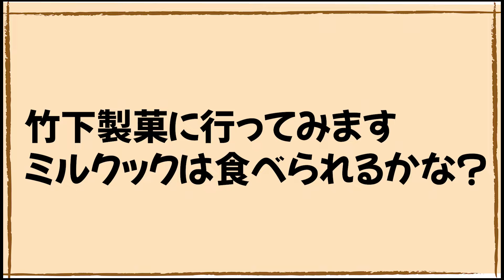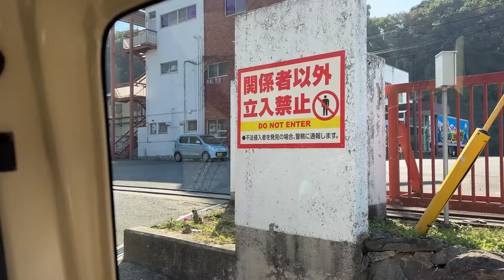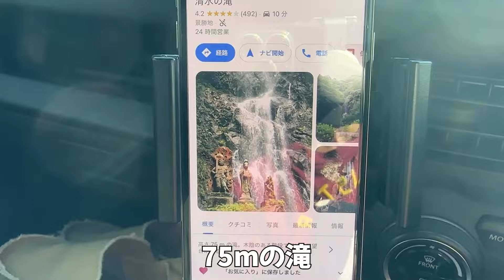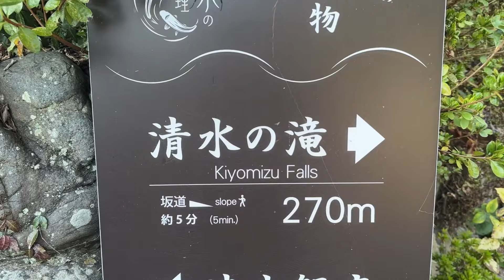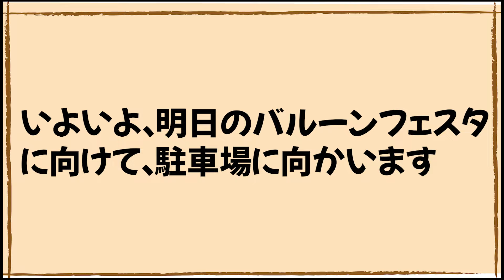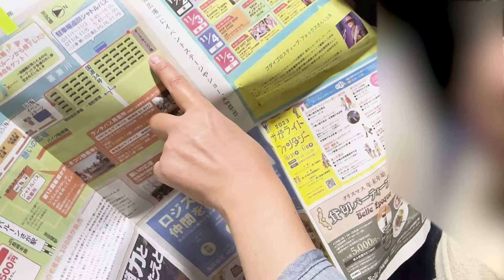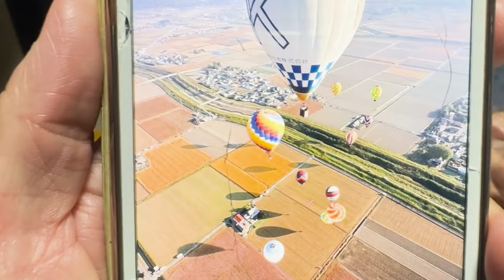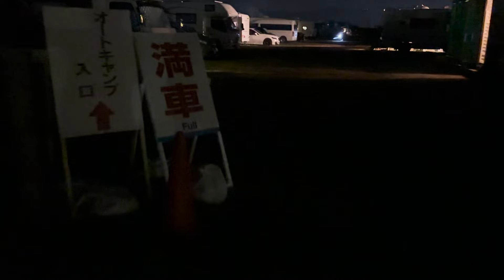【軽トレーラー車中泊】牽引免許不要！愛犬と一緒に車中泊💛ポップアップで快適空間を堪能🐕バルーンフェスティバル前泊⛺オートキャンプ場散策しました🚙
POPOCOROちゃんねる

キャンピングカーを購入する予定はまだまだ先の予定でしたが、

早めに購入した方が楽しめる期間も長いので一念発起で購入を決意。

また、愛犬POPOも旅先での宿泊先が限られていたので、

キャンピングカーを購入すれば、 宿泊先で悩む必要もないと思い購入を決意。

以前から、ジムニーも乗ってみたかったので、 ジムニーで牽引できるキャンピン グトレーラーCOROを購入しました。

もちろん、牽引免許不要というのが購入の大きな決め手でした。

今後、愛犬POPOとキャンピングトレーラーCOROで旅した時には

思い出に残せるようにYouTubeに動画アップしていきたいと思っています。

他にも、お役に立てそうな事があれば動画配信していこうと思っております。

開設しました! 日常の何気ないことや旅先での写真を上げていきますので
登録お願いいたします（^人^）

○長崎在住
○POPOちゃん（😻メス）

「パソコン」
Apple MacBook are M2 を使用
2022 13インチMacBook Air: 8コアCPUと10コアGPUを搭載したApple M2チップ, 512GB SSD -

「動画編集用モニター」
HUAWEI MateView GT デュアルスピーカーサウンドバー 34インチ ウルトラワイド曲面ゲーミングモニター

「ジンバル」
DJI OM 5 Sunset White ホワイト スマホ スタビライザー ジンバル OM5 3軸手ブレ補正 延長ロッド内蔵  マグネット着脱式

「ドローン」
DJI Mini 2 Fly More コンボ リモートID対応 12MPカメラ 4Kカメラ搭載 3軸ジンバル 4倍ズーム 超軽量 動画  DJIMini 2ドローン

「いつも使っている調理器具」
2段式炊飯器 高速弁当箱炊飯器 0.5~1.5合
MITORI